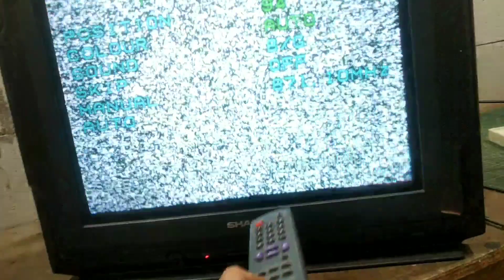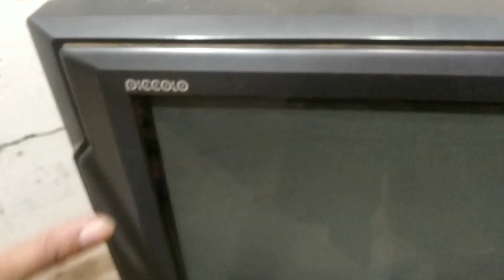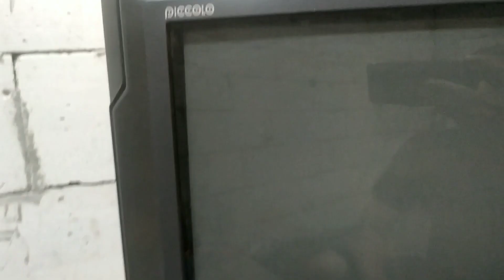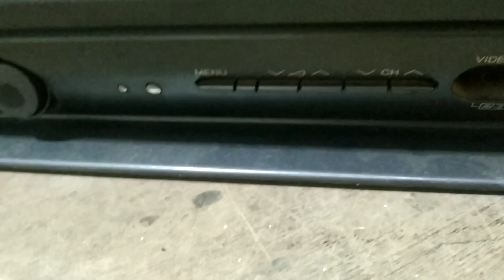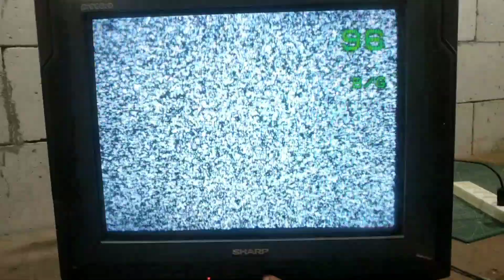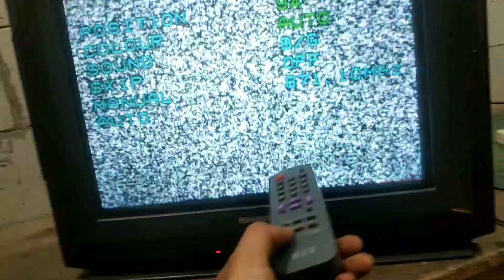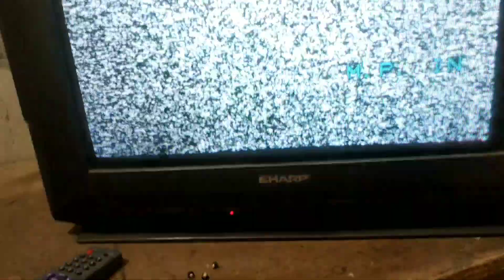Cara Mudah Servis Tv Sharp Error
TAG ; Cara mudah servis tv sharp error